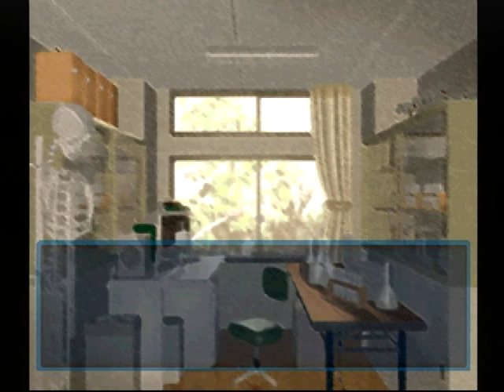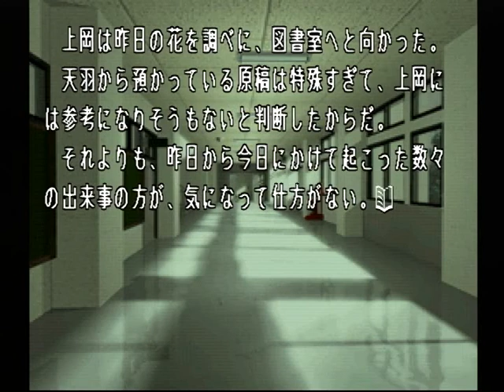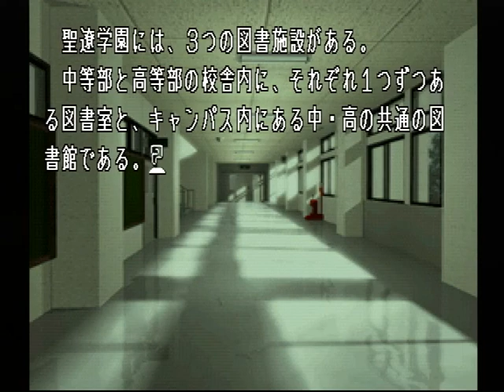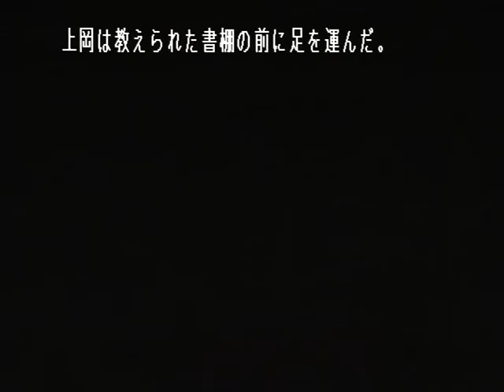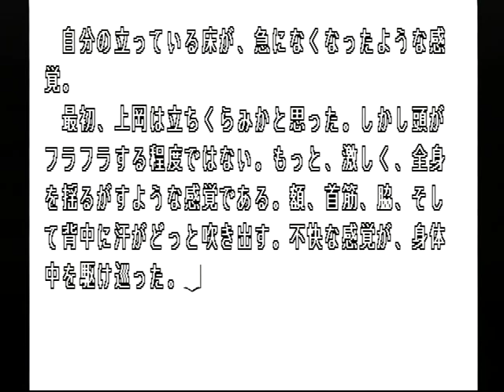【PS】Lの季節 ベストエンド Part５７ 湊編 ～上岡は自分の記憶を疑った 【スタートオンゲームズ】【スタゲー】【JAPAGE】